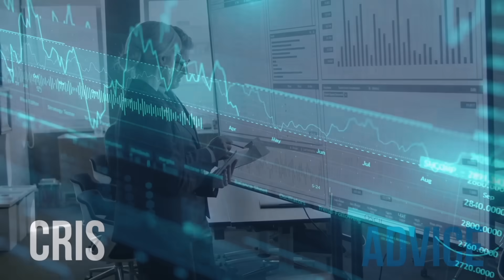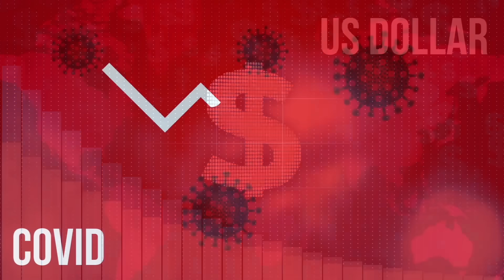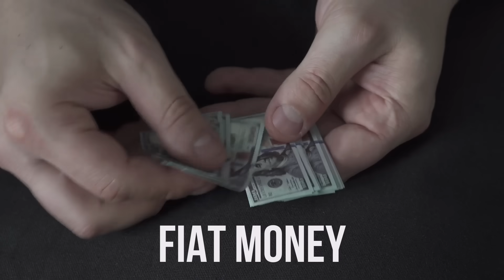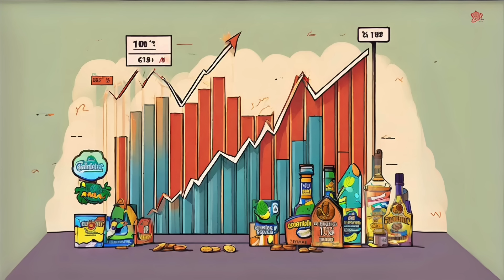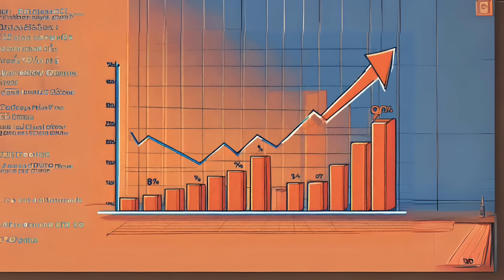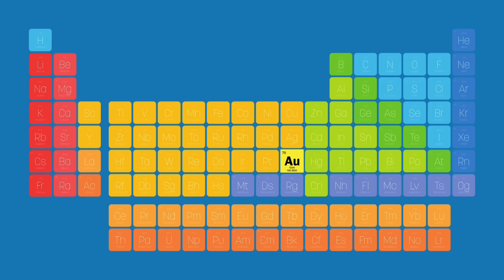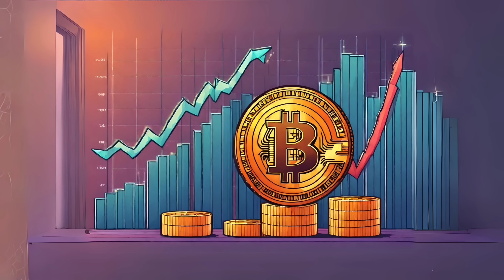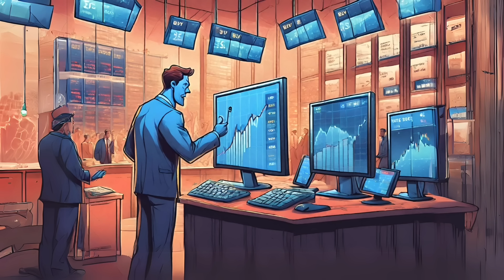วิธีเอาตัวรอดในช่วงวิกฤตเศรษฐกิจโลก by Peter Schiff | Blue O'Clock Medley 36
Peter Schiff แนะนำวิธีการเอาตัวรอดในสภาวะเศรษฐกิจตกต่ำ
ลงทะเบียนเรียนคอร์สทำวีดีโอไวท์บอร์ดแอนิเมชั่น โปรโมชั่น ลดกว่า 59% ลงทะเบียนเรียนคลิกที่ลิงค์นี้

คอร์สเรียนออนไลน์ The Art of Forming Successful Business : ศิลปะของการทำธรุกิจ กับ ชาร์คหมู ณัฐวุฒิ พึงเจริญพงศ์

ร่วมเป็นสมาชิก Supporter เพื่อสนับสนุน Blue O'Clock ในการผลิตสื่อการเรียนการศึกษา

(ดูวิธีการใช้โค้ดคูปองส่วนลดพิเศษ
00:00 วิธีเอาตัวรอดในสภาวะเศรษฐกิจกำลังจะล่มสลาย by Peter Schiff Feat. Robert Kiyosaki
17:01 เตรียมรับมือวิกฤตทางการเงิน by Peter Schiff
*หมายเหตุ: นี่ไม่ใช่ content แนะนำในการลงทุนใด ๆ เป็นเพียงข้อมูลพื้นฐานทั่วไปเท่านั้น โดยนักลงทุนควรศึกษาเพิ่มเติมด้วยตนเองก่อนที่จะตัดสินใจลงทุนใด ๆ ด้วยตัวของท่านเอง

ติดต่อเรื่องงาน/โฆษณา/สปอนเซอร์/ผลิตวีดีโอ